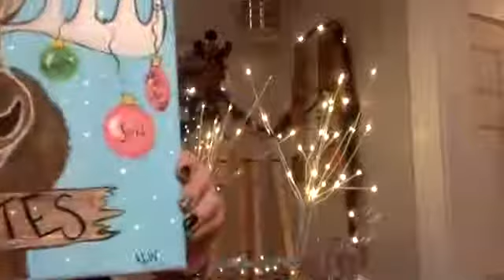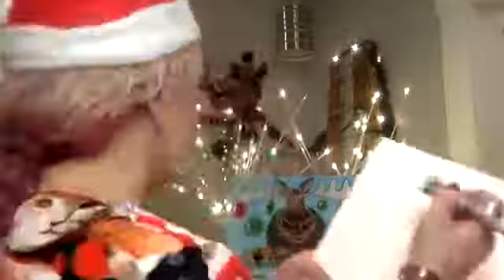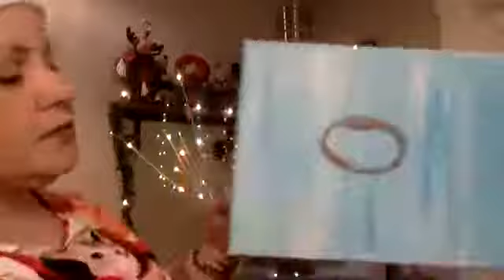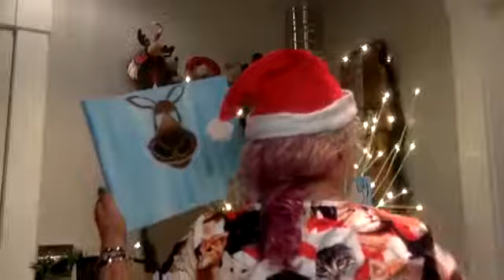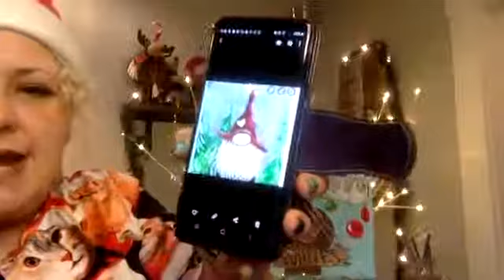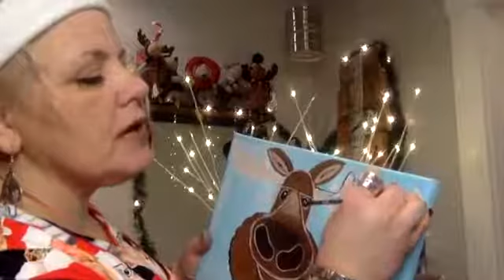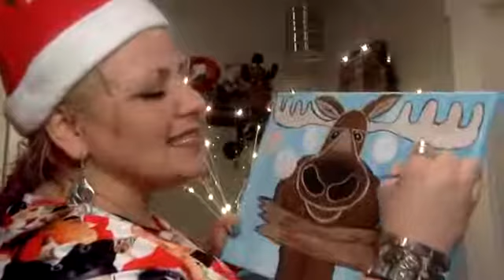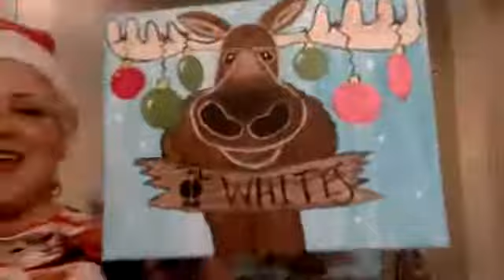Paint the Christmas Moose with Silly Artist Nicole from Artful Nights Maine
It's the Christmas Moosey! Silly Artist Nicole will keep you laughing and make learning to paint easy and so much fun!  This is a beginner class with lots of steps.  This tutorial is a replay of Artful Nights Maine's FREE Fb Live paint class.  LIKE "Artful Nights Maine" on facebook and join Nicole's Free Sunday Night Paint Parties!  PAINT COLORS: Black, White, Red, Green, brown yellow and light blue